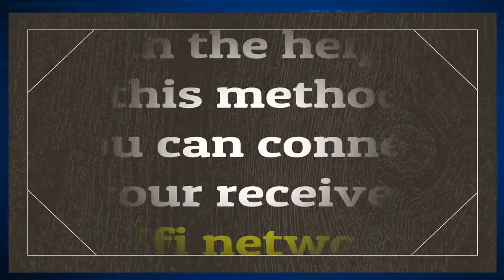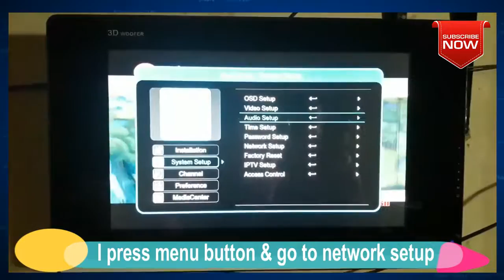How to Connect Your Dish Receiver With Wifi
Increasing the range of wireless Internet provides convenience, productivity and potential monetary savings.

Using an old satellite dish to fashion a DIY Wi-Fi antenna is an excellent way to do this.

Turning a satellite dish into a Wi-Fi antenna can be both economical and efficient, because there is no signal loss using USB cable connections as compared to coaxial cable.

The result is far stronger signal strength and range in connecting to Wi-Fi hot spots and public access points.